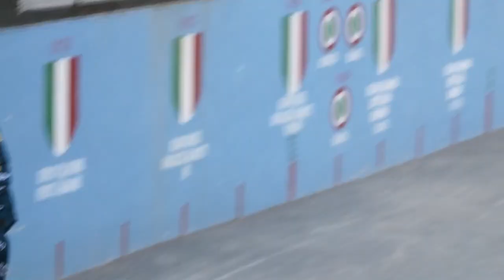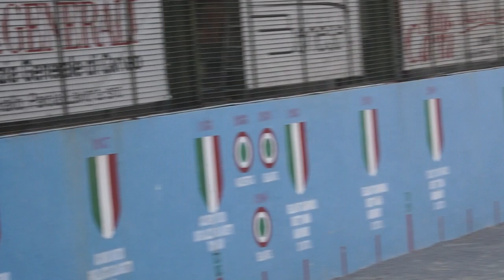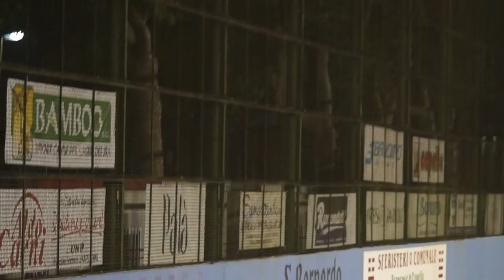SERIE A BANCA D'ALBA EGEA: sintesi Acqua San Bernardo Subalcuneo - SBC Augusto Manzo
A Cuneo la FBC Sabbiatura e Verniciatura Augusto Manzo si presenta con Alossa in battuta al posto di Parussa: nuovo stop per infortunio per il capitano santostefanese che dovrebbe saltare anche la semifinale di Coppa Italia, in attesa di conoscere i tempi del ritorno in campo. I biancorossi di capitan Daziano si aggiudicano l’incontro per 9-2, agganciano la FBC Sabbiatura e Verniciatura Augusto Manzo a quota 10 e passano ai play off come squadra quinta classificata per la migliore differenza giochi negli scontri diretti.